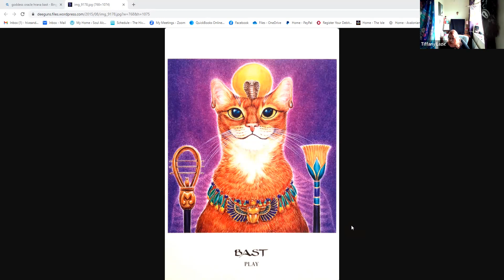Goddess Meditation: June 26, 2023: Bast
"In Egypt, Bast (pronounces bahst), the cat-headed Goddess and Sekhmet, the lion-headed Goddess, represented two powerful aspects of the sun: the life-giving, pleasurable aspect and the burning, destroying aspect. Bast was worshipped at Bubastis, where vast celebrations were held. She ruled pleasure, joy, music, dance, health and healing, the moon, and, of course, cats."  From The Goddess Oracle book by Amy Sophia Marashinsky.  Illustration by Hrana Janto